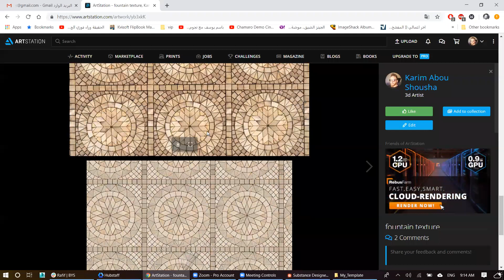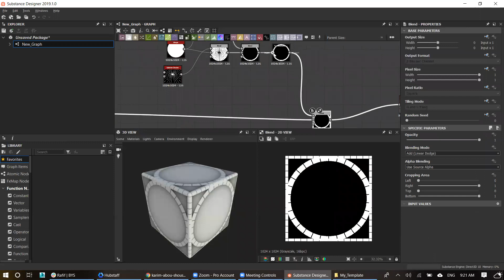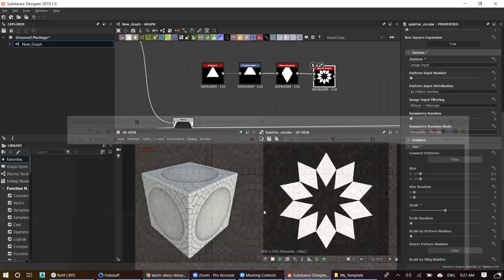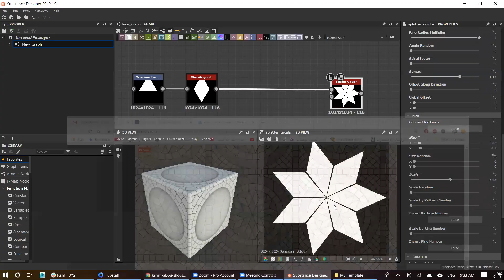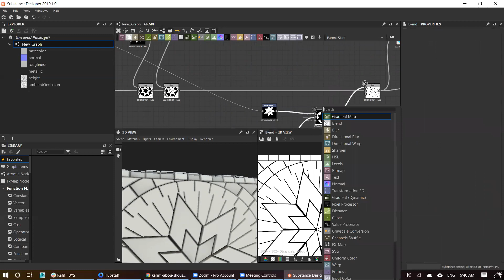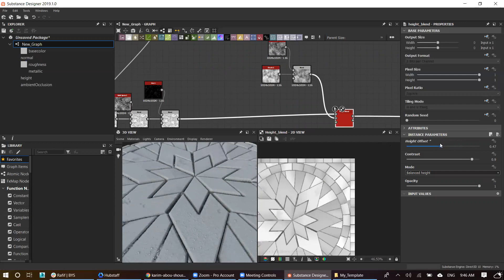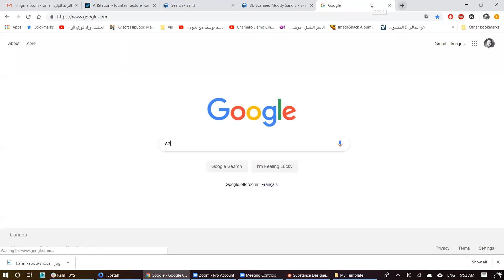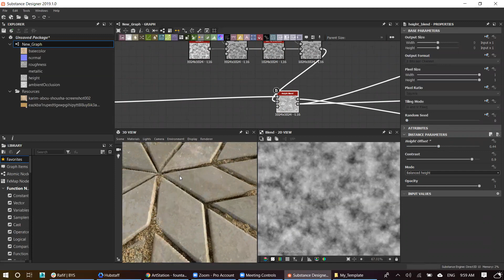Lesson05 Create Circle Floor